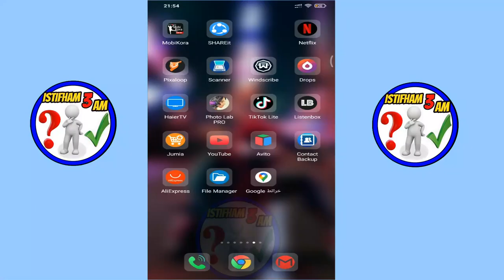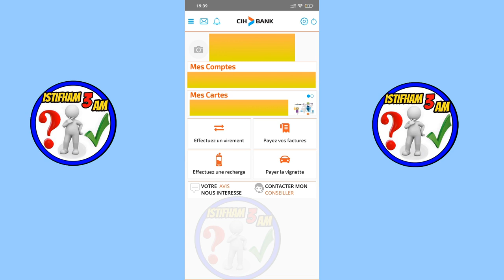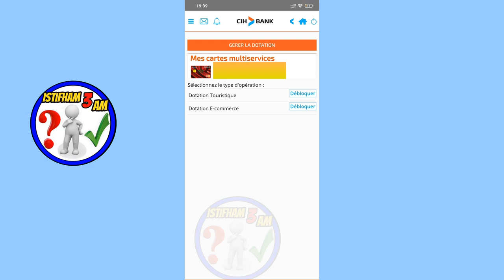حل مشكلة Cih Bank عند الشراء من الانترنت: تفعيل dotation e-commerce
السلام عليكهناك عدة مشاكل قذ تواجهك عند الشراء من الانترنت بواسطة بطاقة " CIH BANK CODE 30" بالنسبة للطريقة حل المشكلة فهي سهلة جدا يتطلب فقط التوجه الى لوحة التحكم الخاصة ب ' ' سياش اونلاين ثم تفعيل خاصية " Dotation E-Comerce" بطريقة سهلة .
تابعوا الفيديو خطوة  بخطوة
رابط المجموعة الخاصة بنا :
كيف تبدأ التجارة الالكترونية في المغرب خطوة بخطوة.